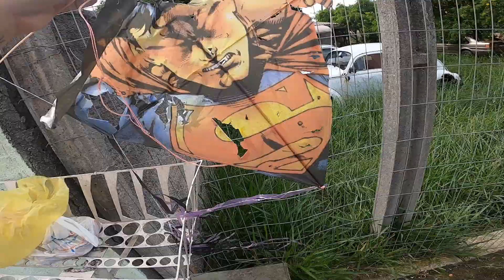Resgatei uma Pipa no lixo e deixei ela nova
Salveee
Achei essa pipa no lixo rapaziada e encapei ela de novo ficou zera e fiz o teste.
resgate da pipa do lixo.